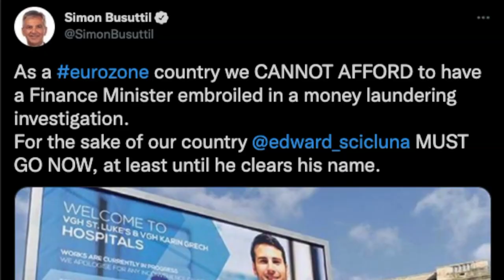Simon Busuttil jirbaħ libell kontra Edward Scicluna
Il-Maġistrat Rachel Montebello dalgħodu caħħdet il-kawża ta’ libell li fetaħ l-eks Ministru Laburista, Edward Scicluna, kontra l-eks Kap tal-Partit Nazzjonalista, Simon Busuttil, għaliex sabet li t-tweet li ppubblika f’Lulju 2019 ma kellu xejn malafamanti.

Servizz: Raymond Abdilla
Filmat: Arkivji
Caption: Simon Busuttil jirbaħ libell li kien fetaħ Edward Scicluna
Muntagg: Antoine Farrugia Lauri